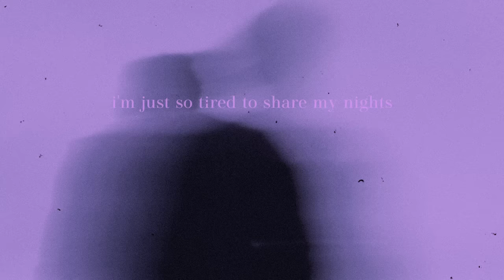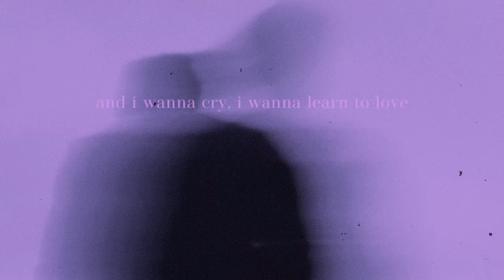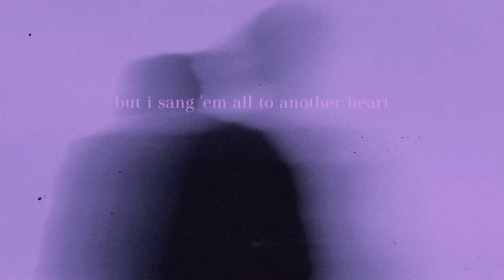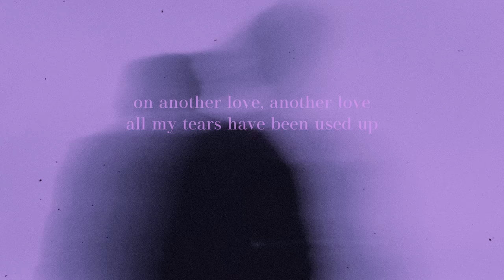another love - tom odell (slowed n reverb / lyrics)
but it will make u cry.

photo from unplash.

lyrics:
oh oh
so i'll use my voice, i'll be so f**king rude